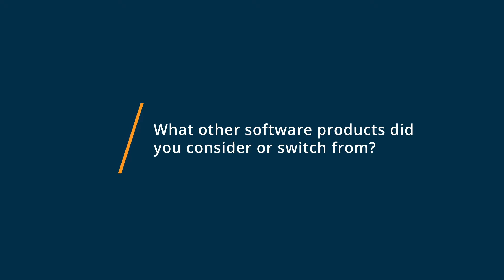Keap Review: The CRM that Keaps giving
"💡📘 Interested in Keap? Browse Keap reviews, pricing and compare with popular alternatives

Keap Review 2022.

An all-in-one CRM, sales and marketing automation software.

Grow your business with the all-in-one CRM, sales & marketing software for serious business owners. Our platform organizes your customer information and daily work in one place, freeing you up from repetitive tasks so you have more time to focus on growing your business.

0:00 Intro
0:10 What other software products did you consider or switch from?
0:24 What were the reasons you chose Keap?
0:53 How easy was it to onboard and integrate Keap into your business?
1:18 What recommendations do you have for others considering Keap?"